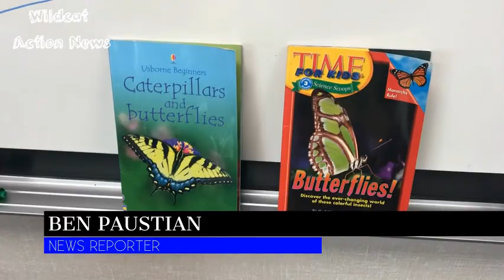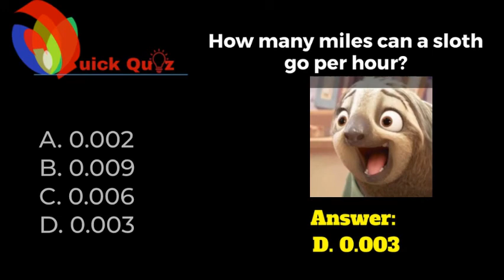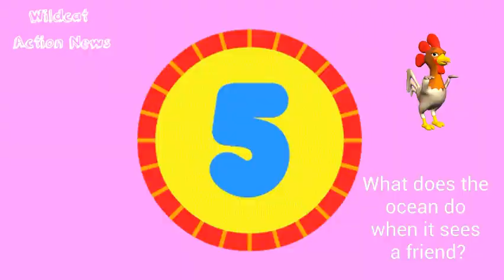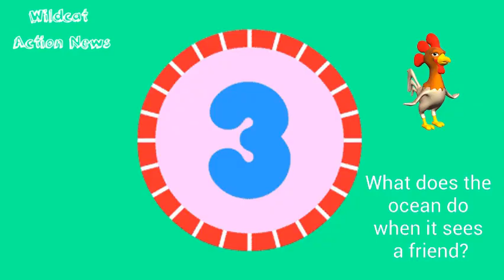Wildcat Action News: September 21, 2020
Weekly Newscast from Wilder-Waite Grade School